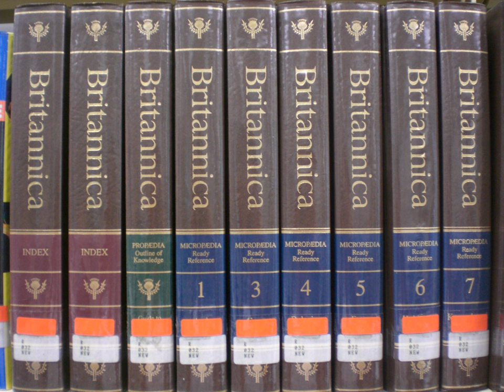World Christian Encyclopedia | Wikipedia audio article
- Socrates

SUMMARY
World Christian Encyclopedia is a reference work published by Oxford University Press, known for providing membership statistics for major and minor world religions in every country of the world, including historical data and projections of future populations.
The first edition, by David B. Barrett, was published in 1982. The second edition (ISBN 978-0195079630), by Barrett, George Thomas Kurian, and Todd M. Johnson, was published in 2001. The research team was originally based in Nairobi, Kenya, and later relocated to Richmond, Virginia.Despite the name, the encyclopedia includes membership data for numerous non-Christian religions. However, the work has been described as serving as "an informational undergirding for Christian missionary work".The data incorporated into the World Christian Encyclopedia have been made available online at the World Christian Database (WCD). One study found that the WCD's data was "highly correlated with other sources that offer cross-national religious composition estimates" but the database "consistently gives a higher estimate for percent Christian in comparison to other cross-national data sets".The Center for the Study of Global Christianity at Gordon-Conwell Theological Seminary has announced plans for the publication of a third edition through Edinburgh University Press. The five-year project to update the demographic and descriptive material in the encyclopedia is intended to culminate with the publication of the new edition in 2020.